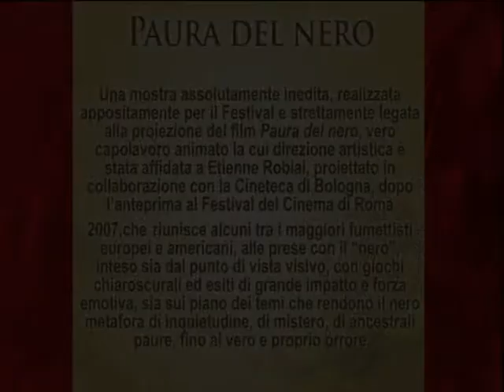Bil Bol Bul: Paura del nero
NADiRinforma: conferenza successiva alla proiezione del film "Paura del nero", un viaggio verso la paura ideato da alcune delle più importanti "matite" internazionali - Christian Hincker, Charles Burns, Marie Caillou, Pierre di Sciullo, Richard Mc Guire, Lorenzo Mattotti - che, per dare corpo ai loro disegni, hanno attinto alle origini delle loro fobie interpretandole con uno stile personale sintonizzato al ritmo dei propri incubi.